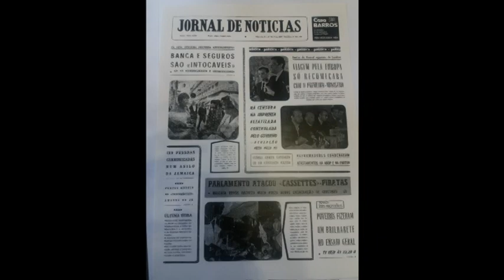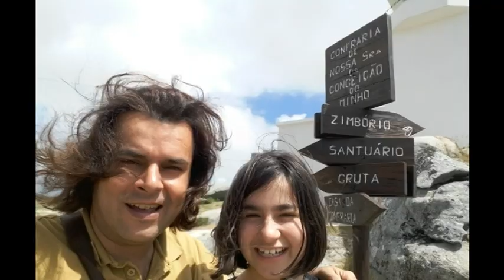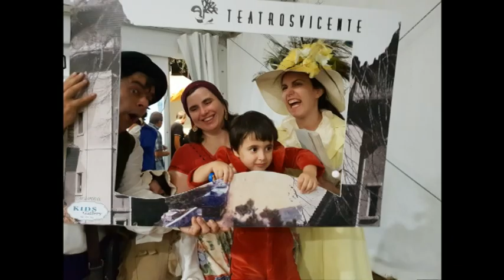Meu2018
Um ano que sem dúvida valeu por 10!